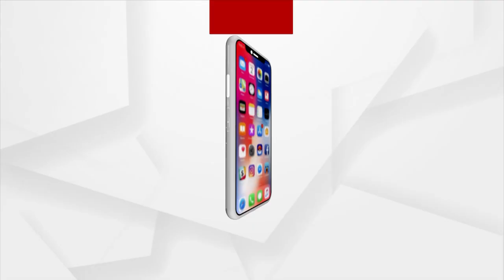Prof. Kshiti Bhusan Das Appointed As A Member of Standing Committee In UGC